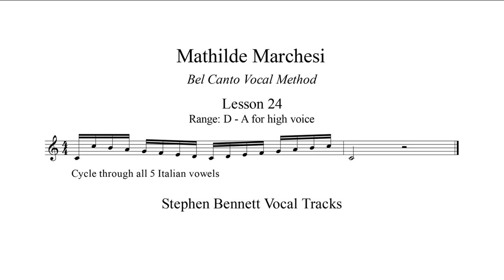Lesson 24: for high voice